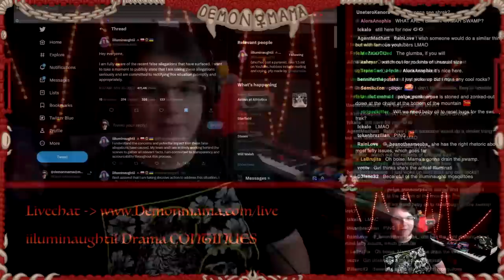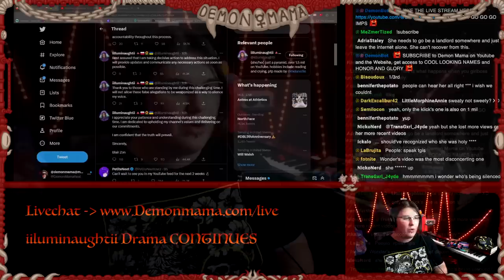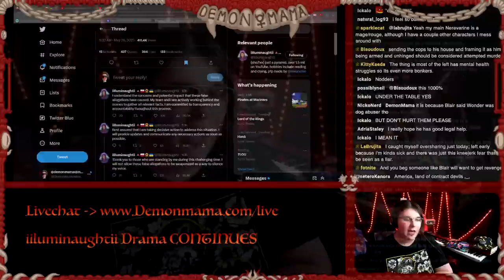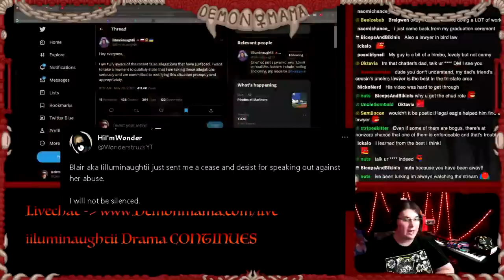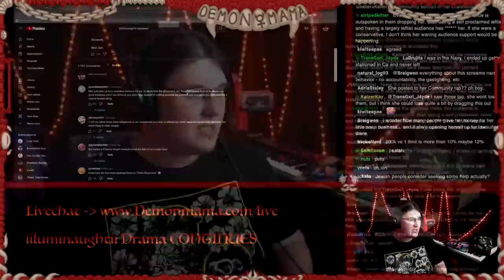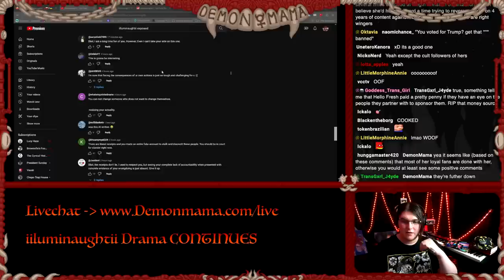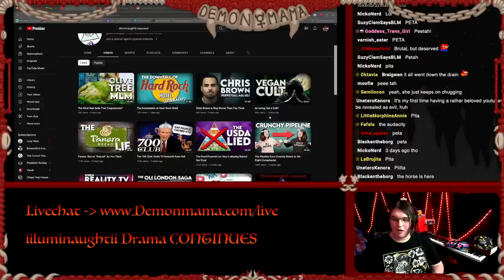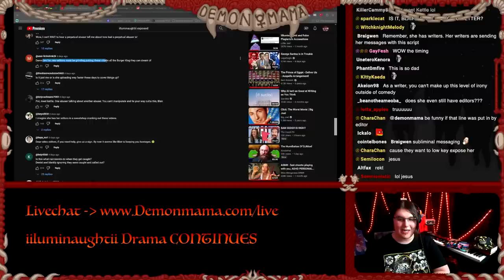DramaMama! Investigation UPDATE: iilluminaughtii Part 2